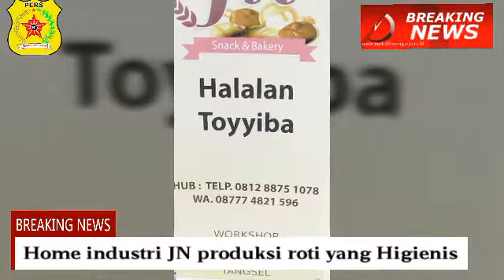ROTI "JN" HIGIENIS, LEZAT DAN NIKMAT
Produksi Roti "JN", Snack & Bakery merupakan home industri di Kota Tangsel. Roti "JN" telah terdaftar MUI dan BPOM. Rasa yang lezat dan nikmat membuat roti "JN" semakin dikenal di masyarakat umum.
Hari ini, Rabu (05/04/2017) rombongan GALERY 37 mengunjungi home industri untuk melihat langsung cara prosuksi.
Akhirnya rombongan GALERY37 memesan roti "JN" untuk dibawa pulang.